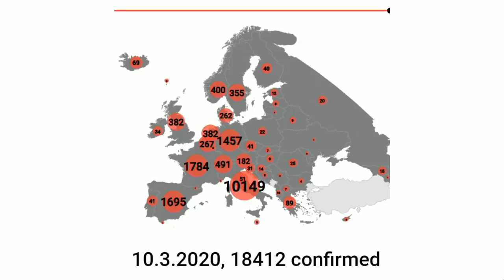La OMS declara el brote de coronavirus en pandemia global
En España, donde el coronavirus ya ha dejado 54 fallecidos y más de 2.200 contagiados, se apuesta por la cuarentena, el distanciamiento social y el teletrabajo para contener la epidemia.…